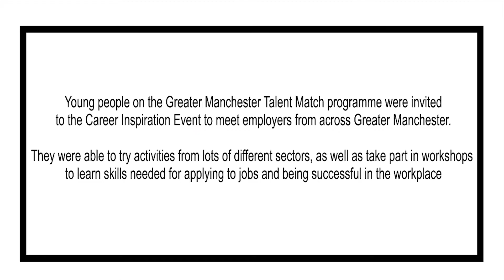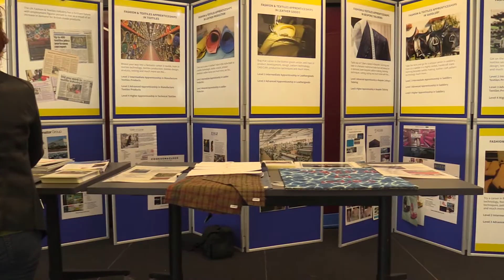Career Inspiration Event 2016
Young people on the Greater Manchester Talent Match programme were invited to the Career Inspiration Event to meet employers from across Greater Manchester. They were able to try activities from lots of different sectors, as well as take part in workshops to learn skills needed for applying to jobs and being successful in the workplace.

Greater Manchester Talent Match is a Big Lottery-funded programme bringing together the private, public and voluntary sectors to support young people aged 18-24 who have not been in employment, education or training for twelve months or more and who need extra support to help them along their pathway to work.